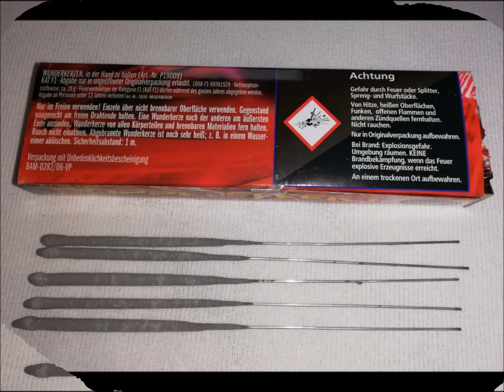Comet Doppeleffekt Wunderkerzen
Kat. F1, brennen runter und wieder rauf, mit zwei verschiedenen Effekten. Hier bei Tag und bei Nacht gefilmt.